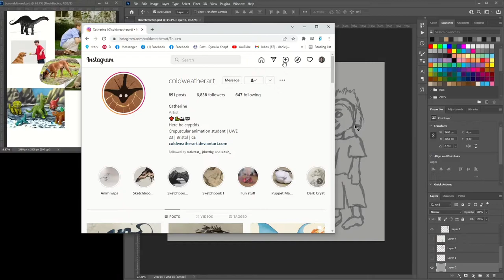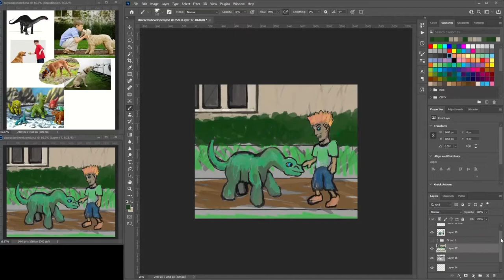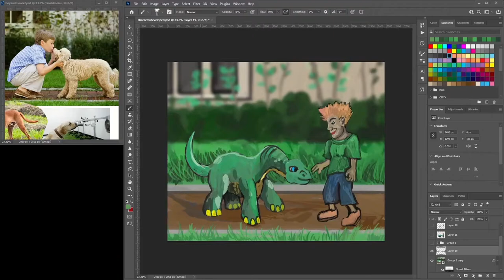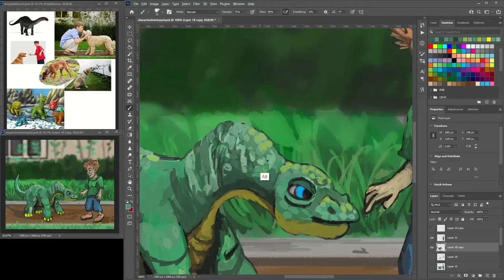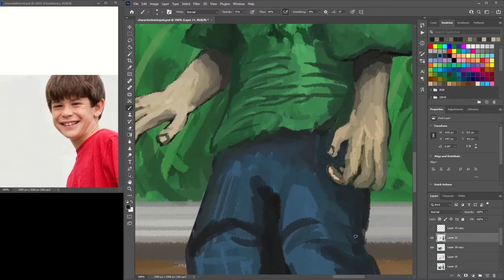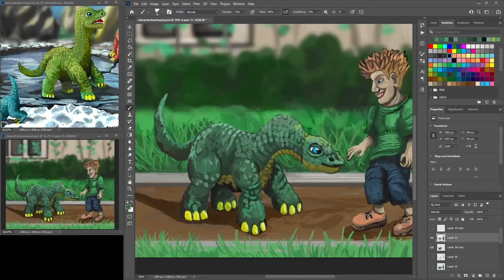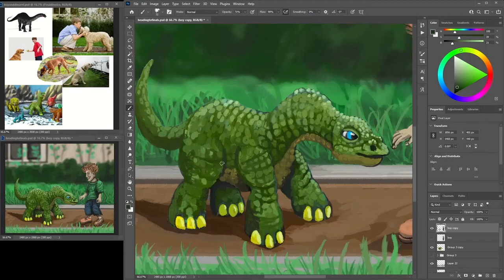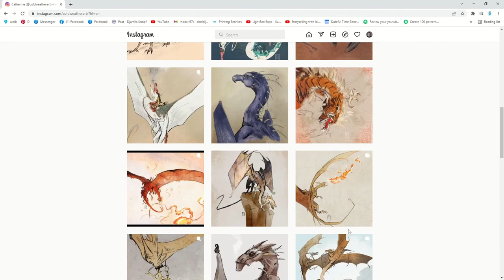Animation And Finding A Good Work Flow With Catherine Graham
Catherine is an animation student from the UK. We talk about many topics such as our work flows and how we improve as artists. I hope you enjoy this stream and learn something new.
Track: Bridge N° 98 - Eugenio Mininni - FTM (FunTime Music Release)
Artist: Eugenio Mininni